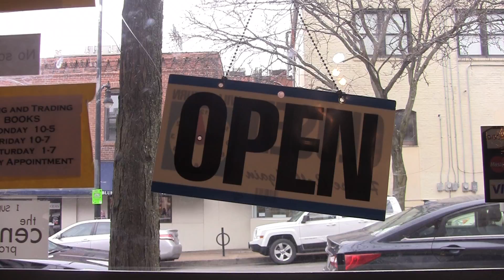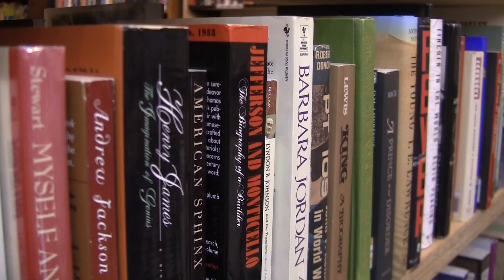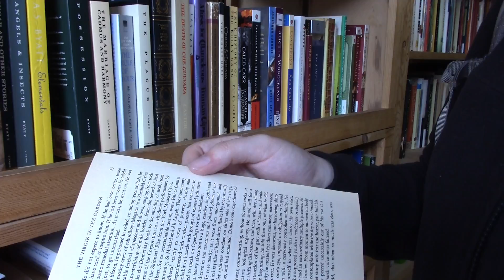KRISTYNAKRESIC TVVIDEO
Kristyna Kresic J2150 TV Style Video